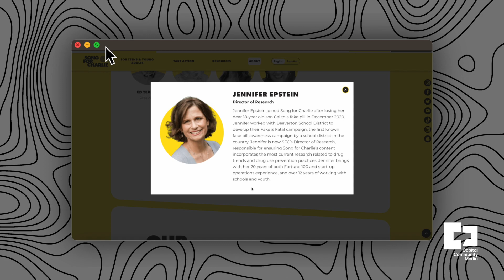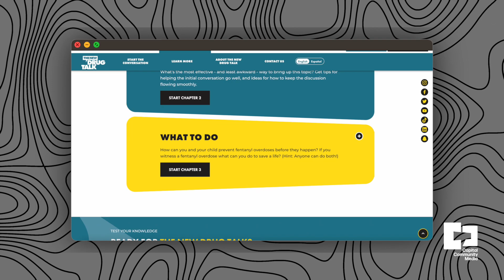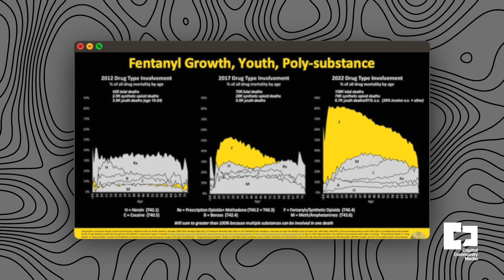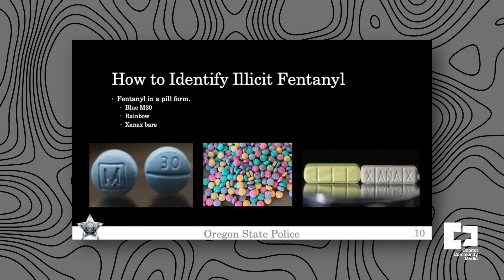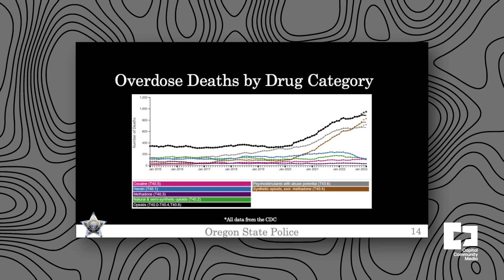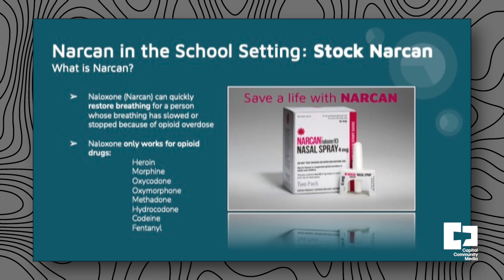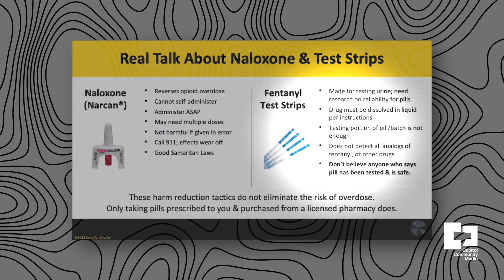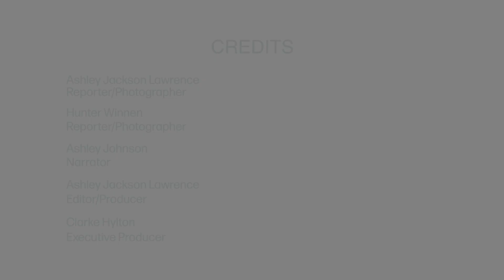CC:Media Community News Special: Fighting Fentanyl With Facts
(2023) South Salem High School students are working together to bring awareness to the fentanyl crisis within our communities. In this video, we attend the community discussion "Fight Fentanyl With Facts" and speak with the presenters to gain further insight.